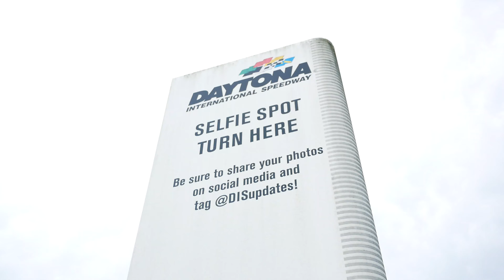Με Το Βάν Στην Πιο Γνωστή Παραλία Του Κόσμου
Roadtrip στην Ανατολική Ακτή των ΗΠΑ 🚐
PHILADELPHIA to MIAMI 🇺🇸

George J. Brass
Studio 107